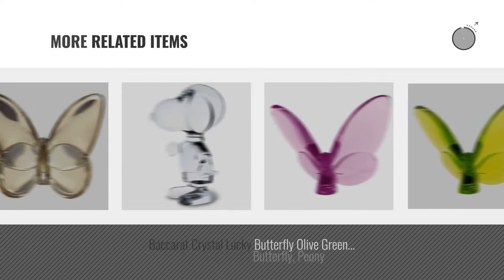Top 10 Home Décor By Baccarat [ Winter 2018 ]: Baccarat Crystal Lucky Butterfly Sapphire 2102546 by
New! 2019 Black Friday / Cyber Monday Decorative Accents Collectible Figurines Deals and Updates.

Black Friday / Cyber Monday Baccarat Crystal Lucky Butterfly Sapphire 2102546 by Baccarat by Baccarat

Black Friday / Cyber Monday Baccarat Crystal Lucky Butterfly Gold by Baccarat Crystal

Black Friday / Cyber Monday Baccarat "Lucky" Butterfly Turquoise Crystal 2105932 by Baccarat

Black Friday / Cyber Monday Baccarat Clear Iridescent Lucky Butterfly 2601482 by Baccarat

Black Friday / Cyber Monday Baccarat Lucky Butterflies Purple Butterfly by Baccarat

Black Friday / Cyber Monday Baccarat Diamant Clear Lucky Butterfly by Baccarat Crystal

Black Friday / Cyber Monday Baccarat Lucky Butterflies Red Butterfly by Baccarat